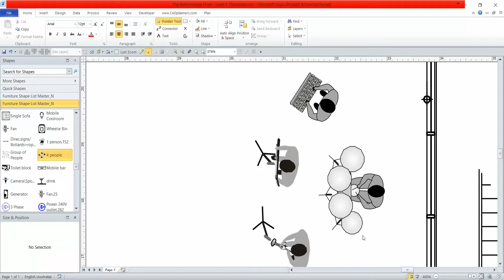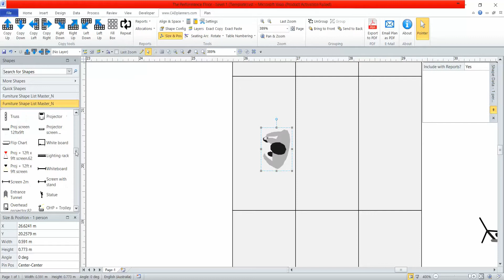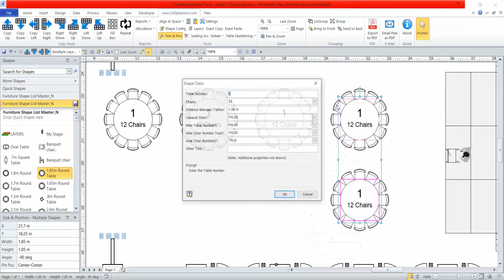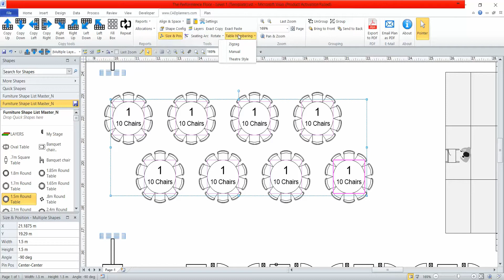The Substation - Visio Demo Video (by CADplanners Pty Ltd)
Hundreds of venues use our Event Floor Plan Software to precisely plan their functions and events - indoor & outdoor.

Send us any existing PDFs or architectural drawings you have & we can set you up within 24hrs. Ask any questions you may have and we will also send you pricing.

Once your are happy to proceed, our development team will get straight to work creating your 2D & 3D floor plans according to your specifications.

Our CAD accurate plans will be sent to you & the software installed onto your computers. Initial training will be conducted & ongoing training will is provided.

Microsoft Visio 3D Module
Microsoft Visio videos and tutorials - by Visio Group